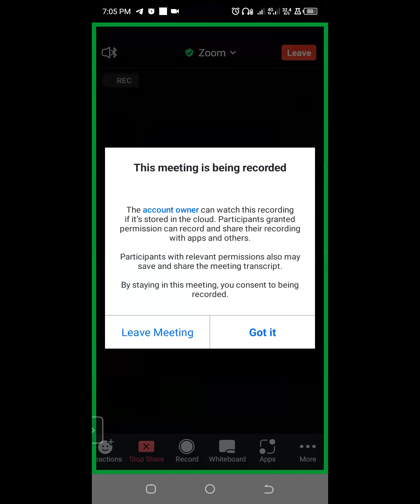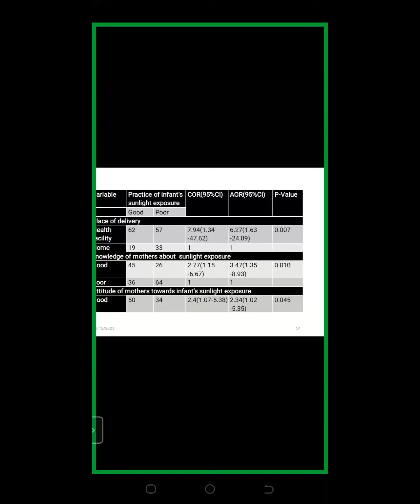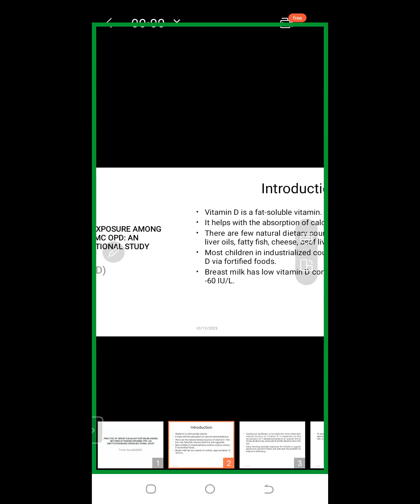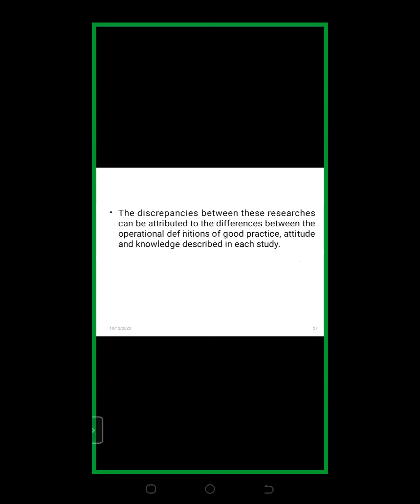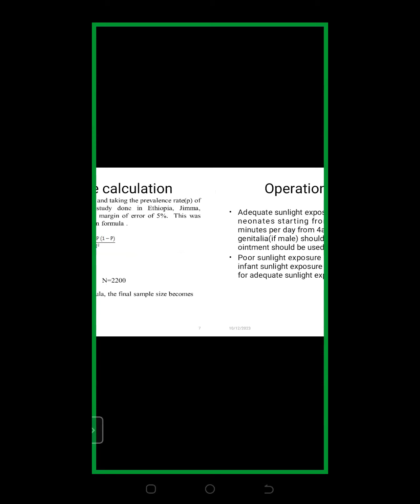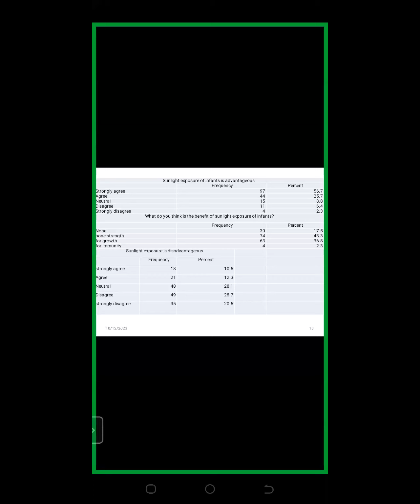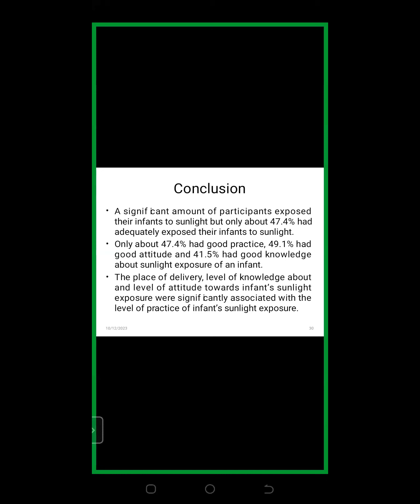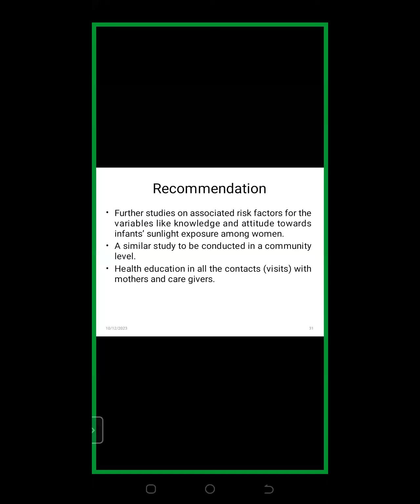MRL Dx and Rx - Session #07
MRL Diagnose and Treat your research problems-Research presentation webinar
A thesis report on "Practice of Infant Sunlight Exposure and Associated Factors among Mothers Attending SPHMMC OPD in Ethiopia"